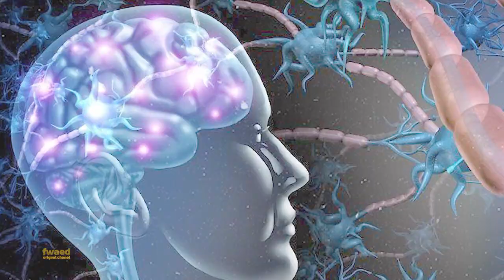اذ كنت تشرب القهوه شاهد فوراً هذا الفيديو فهذا ما تفعله القهوه فى عقلك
القهوة معروفة جيدًا بأنها تساعد على التركيز - يشربها الكثيرون للبقاء مستيقظين ولتشجيع التركيز.

وجد الباحثون أن الكافيين يسبب زيادة في إنتروبيا الدماغ ، والتي تشير إلى نشاط الدماغ المعقد والمتغير. عندما يكون الانتروبيا مرتفعًا ، يمكن للدماغ معالجة المزيد من المعلومات.

تعتبر القهوة أيضًا مصدرًا لمضادات الأكسدة ، والتي قد تدعم صحة الدماغ مع تقدم الإنسان في السن. دراسة واحدة ربط استهلاك القهوة مدى الحياة بتقليل مخاطر

التدهور المعرفي
شوف المقطع للنهايه ستحصل على مفاجأه !! والمعلومه الكامله

ولا تنسى الاشتراك فى القناة ثم تفعيل علامة الجرس حتى تصلك جديد الوصفات والحلقات بعد نزولها مباشرة